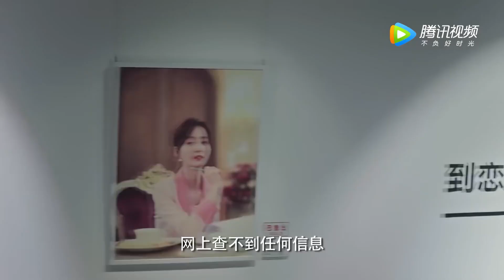女明星以为霸总是穷小子，独揽责任自黑保护他，得知他的身份瞬间惊呆！🍀【大约是爱2 About is Love2】